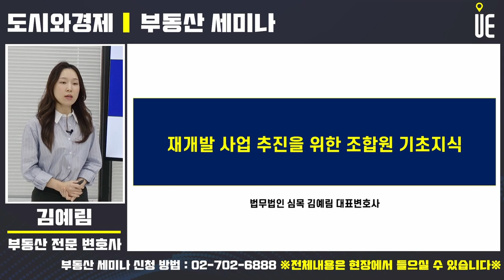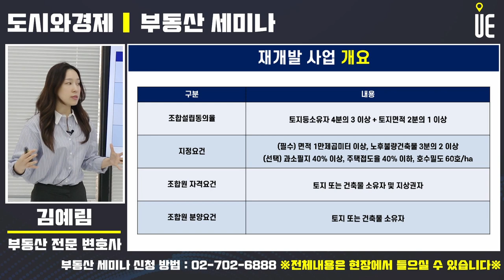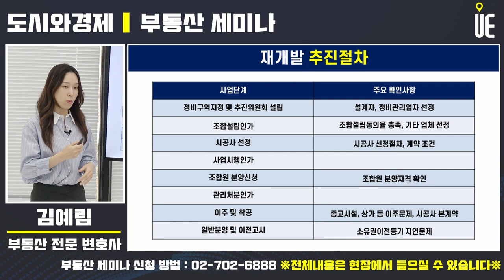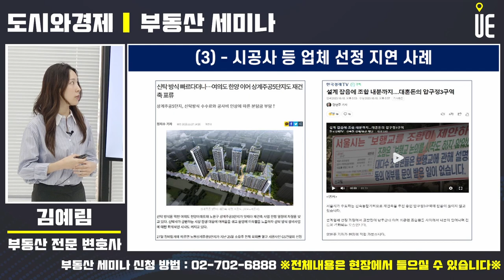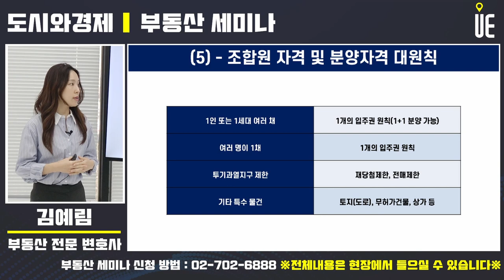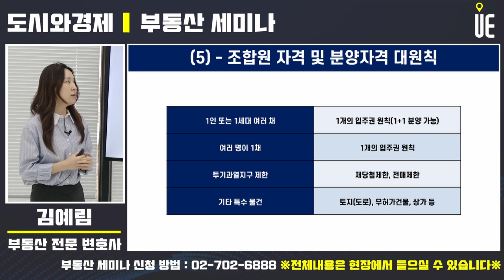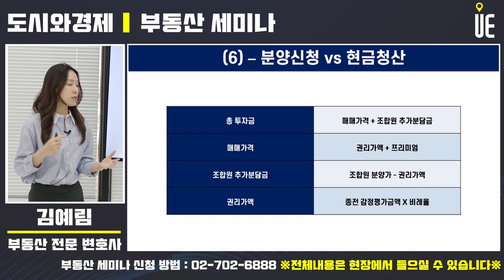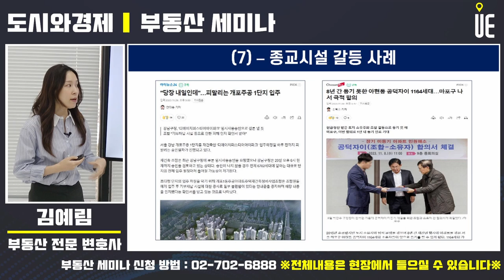재개발 사업추진을 위한 조합원 기초지식/재개발 추진절차 사업단계 주요 확인사항/정비구역지정 추진위원회 설립 조합설립취소 또는 무효사례/ 조합원 자격, 분양신청, 현금청산[몰아보기]